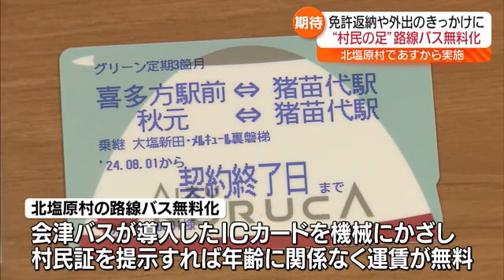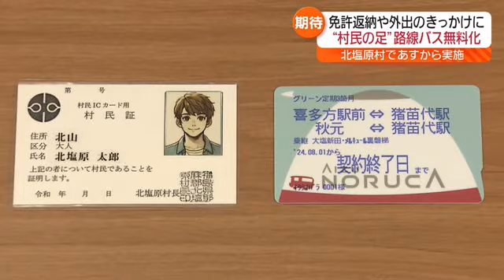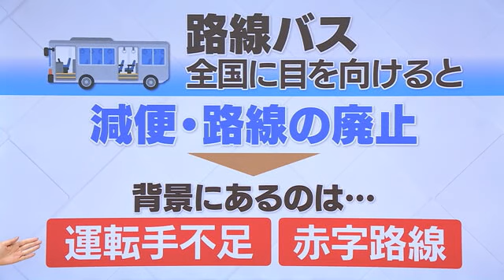村の路線バスを無料に…そのワケは？ 福島・北塩原村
「住民の足」ともいえる路線バスについて考えます。路線バスが村で唯一の公共交通機関の北塩原村では、すべての住民が無料で乗れる取り組みを8月1日から始めます。なぜ無料化に踏み切ったのでしょうか。

北塩原村で唯一の公共交通機関「バス」。そんなバスをめぐり、村が8月1日から始めるのは…

■北塩原村 総務企画課 佐藤 雅英さん
「こちらの路線バスのICカードと村民証を持ってバスに乗車いただければ無料で利用いただける事業を開始する」

村民が路線バスを無料で利用できる取り組みです。

■住民は
「車の運転もできないからありがたい。みんな無料化だから若い人もありがたいと思う」
「今度はカードぱってね、あれすればいいから（かざせばいいから）便利は便利」

会津バスが今月27日から導入したICカードを機械にかざし、村が発行する村民証を運転手に提示すれば、年齢に関係なく運賃が無料になるというのです。

「自家用車のない高齢者が結構いるのでそういった方にも外出機会を創出したいというところで…」

北塩原村は、人口のおよそ4割が65歳以上の高齢者です。
県の内外に目を向けてみても、高齢ドライバーによる悲惨な事故は後を絶ちませんが、村は、今回の無料化によって、運転免許証を返納したり逆に、車のない高齢者が気軽に外出したりするきっかけにしたい考えです。
もともと赤字が続いていた村内を走るこの路線バス。
今回の無料化によって運賃は村が負担しますが、バスの利用者が増えれば、路線の維持にも繋がると期待されています。
そのうえ、村の外の、喜多方駅や猪苗代駅も運行区間になっていて、遠くに通って働く人や学生にとってもメリットの大きい試みです。

「無料化事業で少しでも残って村から通ってくれる子が増えればいいなと思う」

この路線バス、全国に目を向けてみますと、減便や路線の廃止といったケースが増えています。
その背景にあるのが、運転手の時間外労働の規制を強化するいわゆる2024年問題などで運転手が不足していたり、運行する路線が赤字になっていたりという問題です。北塩原村の無料化の取組みは魅力的な試みかもしれませんが、住民の足でもある「路線バス」をどう維持していくのか、みなさんのお住いの地域でも考える必要がありそうです。